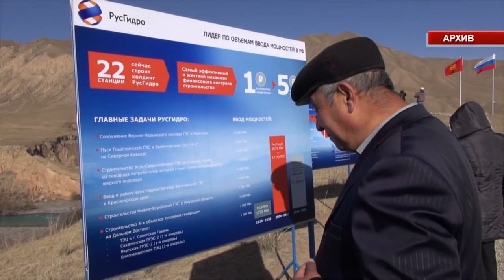Правительство должно привлечь международного аудитора / НТС / 30.06.16